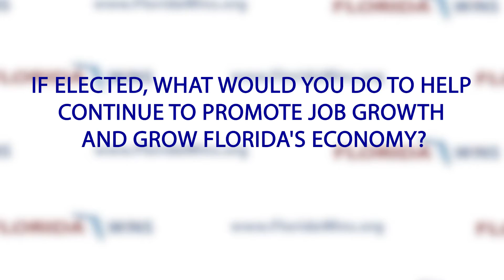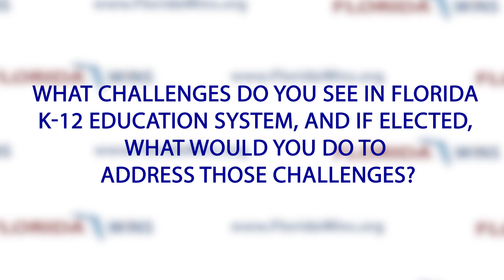Florida Wins Candidate Interview - 2016 Election - Judge "Rick" Roach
Judge "Rick" Roach is a Democrat running for Florida Senate District 13 (Orange County Region).